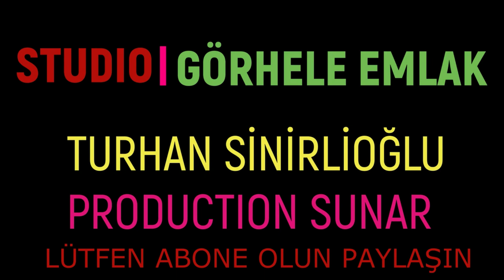Orhan Gencebay'dan Açıklama Geldi: Şükürler Olsun,Ölmedim Gayet İyiyiz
Öldüğü iddia edilen Orhan Gencebay'dan açıklama geldi: Şükürler olsun, gayet iyiyiz.Türk arabesk müziğinin sevilen ismi Orhan Gencebay, sosyal medyada öldüğüne yönelik yayılan iddialar üzerine açıklama yaptı. 78 yaşındaki sanatçı, "Şükürler olsun, gayet iyiyiz, Henüz vademiz dolmamış, Rabbim bilir. Rabbimize teslim olan biriyiz. O ne derse o olur" dedi.

Sosyal medyada Orhan Gencebay'ın öldüğü yönünde ortaya atılan iddialar, kısa süre içerisinde oldukça rağbet gördü. Dakikalar içerisinde Türkiye'de en çok aratılan kelime 'Orhan Gencebay' olurken, 78 yaşındaki sanatçıdan açıklama geldi.